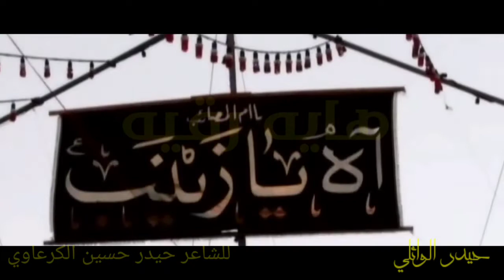حيدر الوائلي!!! انه رقيه !!!!باسم